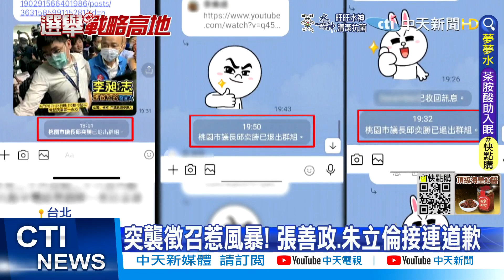【每日必看】DPP嘉義市主委激戰! 黨員查無投票權 兩派飆罵｜朱為"突襲徵召"歉! 藍議員:公道自在人心 ｜選舉戰略高地 @中天新聞CtiNews 20220522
00:00突襲徵召惹風暴! 張善政.朱立倫接連道歉
02:03 DPP嘉市主委激戰!黨員查無投票權 兩派飆罵